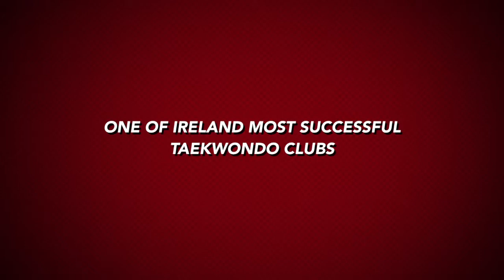Master Joe Vlog Trialer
Welcome to Master Joe's Taekwondo Vlog.
Join Master Joe every week as he show you behind the workings of his four Dojangs.